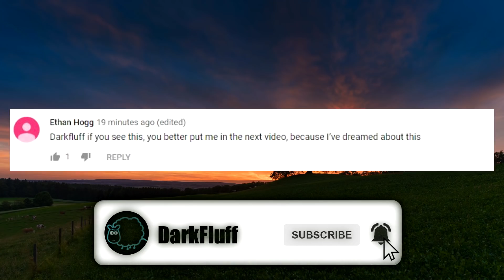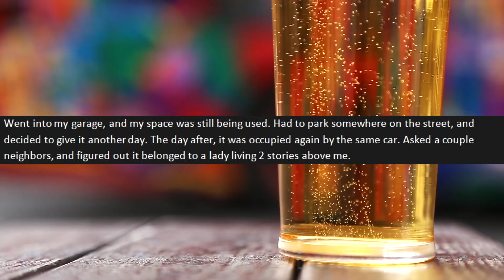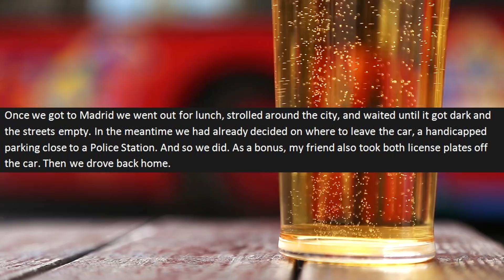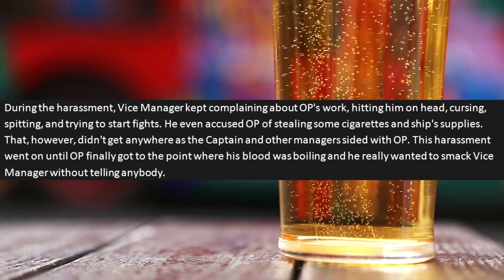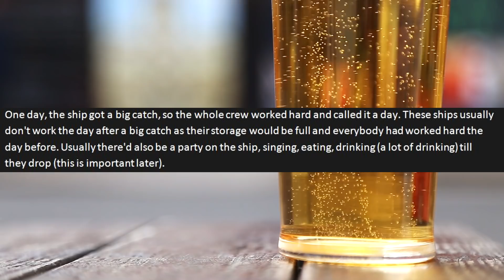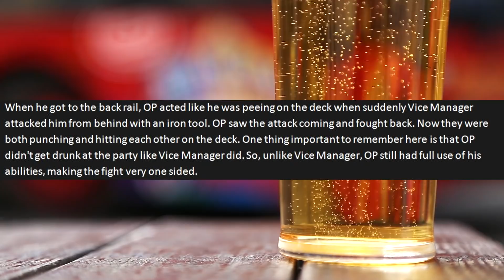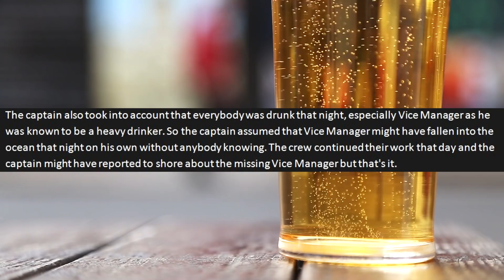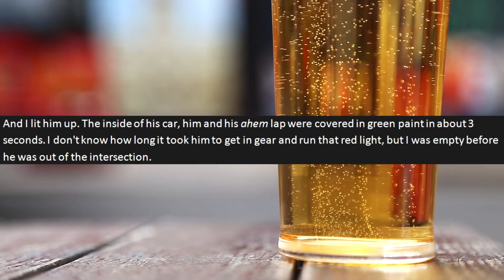r/NuclearRevenge - Nobody Ever Suspects The Quiet Ones... | Ep.21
Welcome to episode 21 of Reddit Nuclear Revenge. I hope you enjoy these revenge stories I have for you today!

Here's what's in today's r/NuclearRevenge video:

0:30 - Lady wouldn't vacate parking space
3:55 - The boss was eliminated
8:56 - Paintballs

😀 Talk to me on Discord or Submit a Story!

Hey everyone, thanks for tuning into this episode of Reddit Nuclear Revenge.